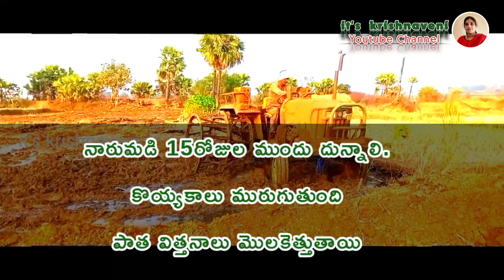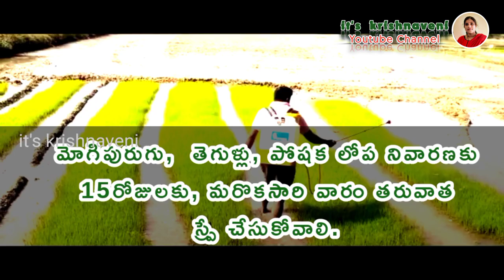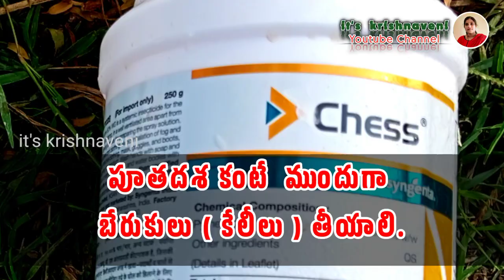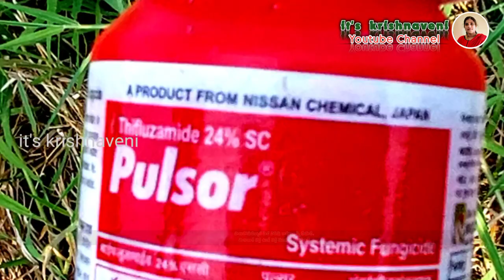ఆడ - మగ వరి సాగు | male female seed | hybrid Paddy | hybrid rice | its krishnaveni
All contents provided by this channel for GENERAL AND EDUCATIONAL PURPOSE ONLY. Copyright disclaimer under section 107 of the copyright act 1976, allowance is made for “fair use policy’’ for purposes such as criticism, comment, new reporting, teaching, scholarship and research fair use is a use permitted by copyright statute that might otherwise be infringing.